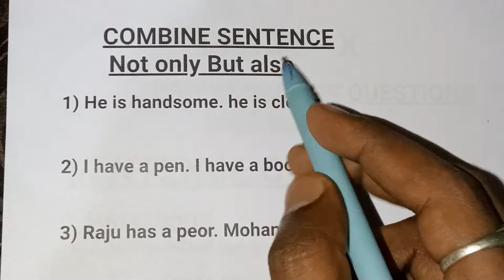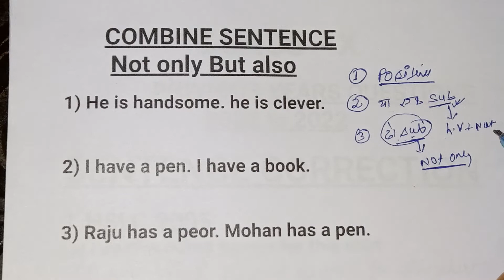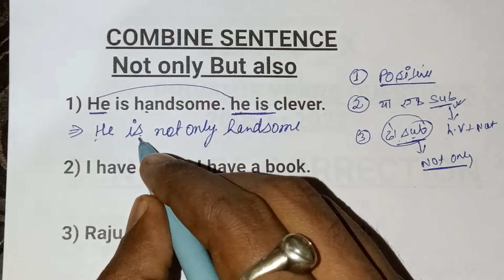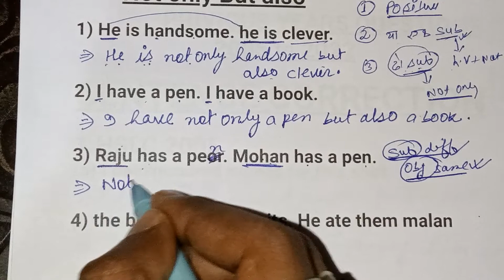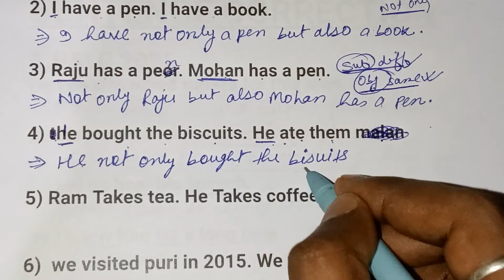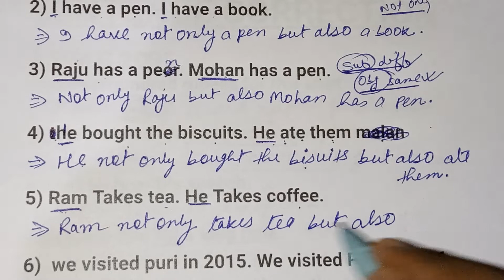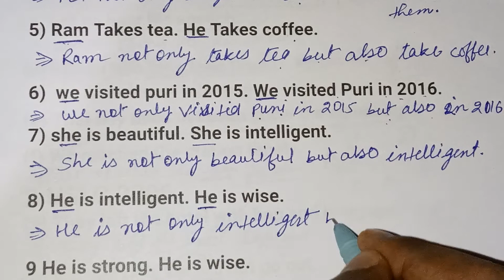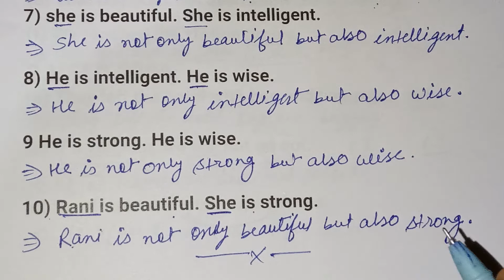Not Only But also (Combine Sentence/ Synthesis Sentence) # English Grammar SEBA Board Assam